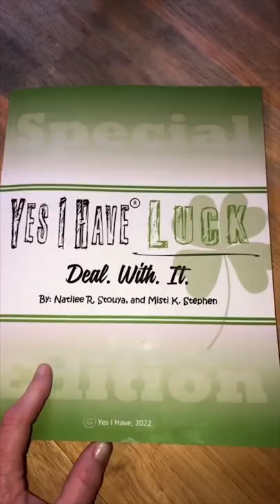Tortoise Cat!! Link In Comments